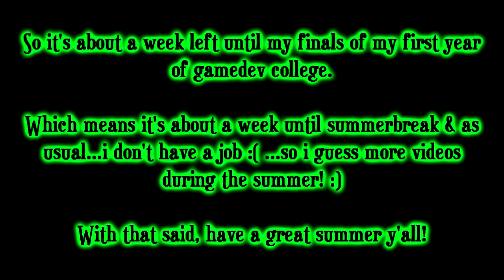Summerbreak notice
Meant more frequent videos but oh well :shrug: